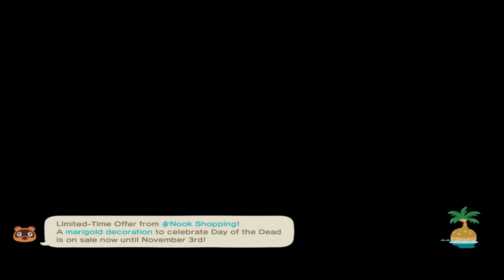ACNH Lets's play #13 Moar Nook Mile hunting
Day 13 of the long long long road to max number of nook miles